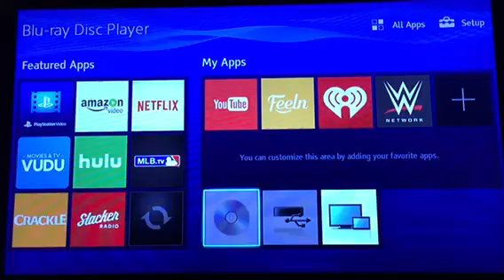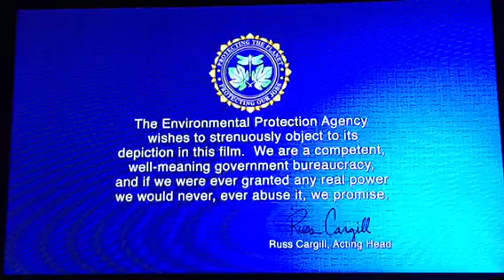Opening To The Simpsons Movie 2007 Blu-Ray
Here’s The Order As The Followings:
1. Attention Screen
2. Interviews & Commentaries Notice Screen
3. PG-13 Rating Screen
4. Alvin & The Chipmunks Trailer
5. Futurama: Bender’s Big Score DVD Trailer
6. Blu-Ray Menu
7. 20th Century Fox Home Entertainment Blu-Ray Logo
8. Environmental Protection Agency Warning Screen
9. FBI Anti-Piracy Warning Screen
10. 20th Century Fox Logo (The Simpsons Movie Variant)
That’s It.